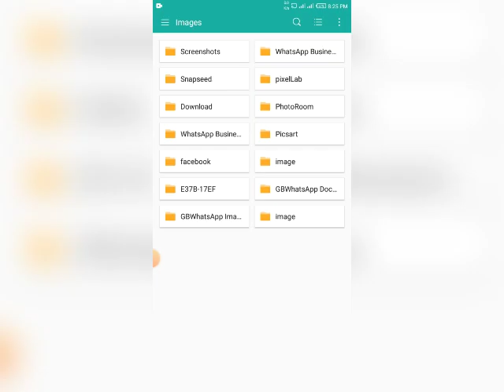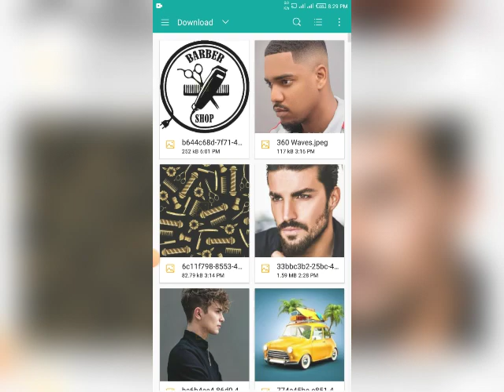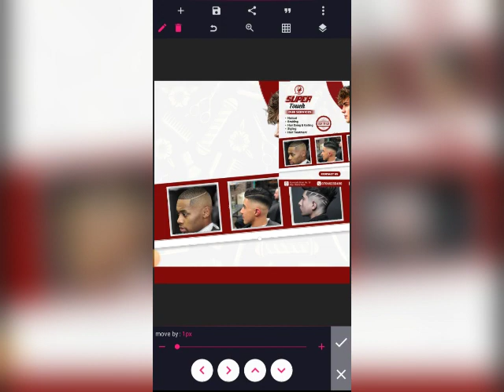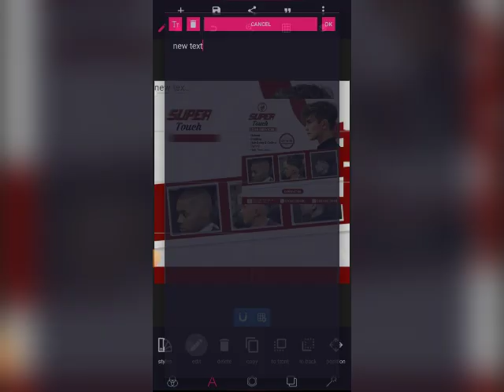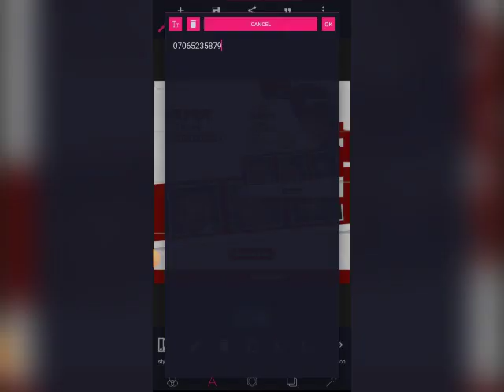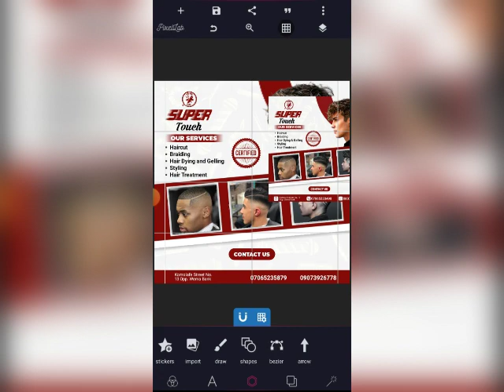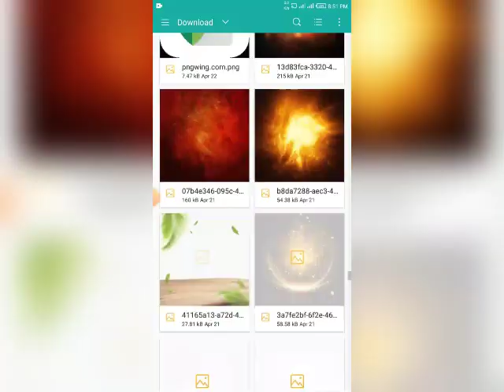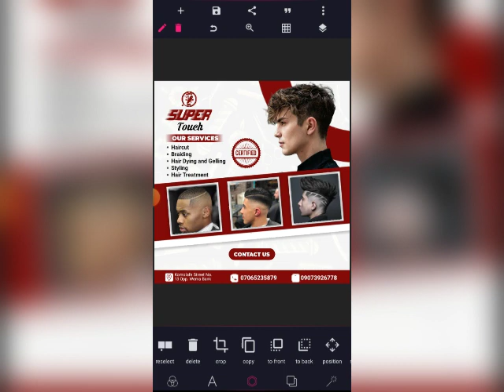Professional Barbering/Hair Salon Flyer Design || Pixellab Tutorial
In this video, we'll show you how to create an eye-catching barbering flyer design using Pixellab. Join us as we walk you through the step-by-step process of designing a flyer that will grab attention and leave a lasting impression. Get ready to unleash your creativity and take your design skill to the next level with Pixellab. Let's get started!

Font Used: Barbatrick and Montserrat